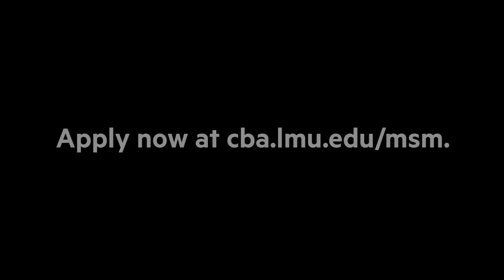LMU MSM // Rochelle Webb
Gain the business knowledge and skills to enhance your future career opportunities.

Our small, collaborative classes are taught by top faculty in the heart of Silicon Beach.

cba.lmu.edu/msm